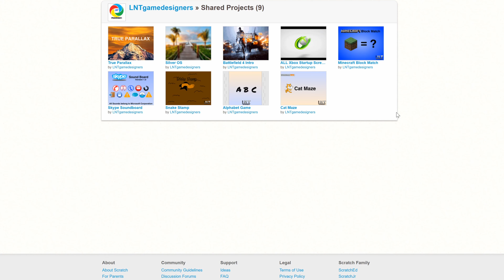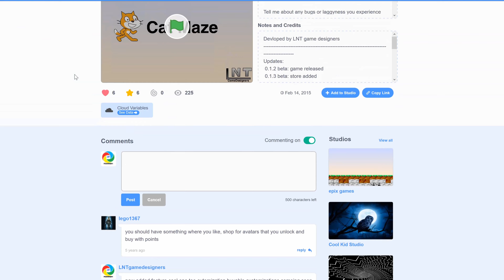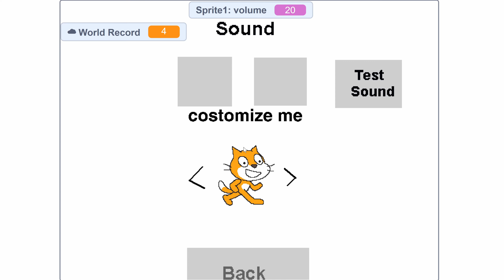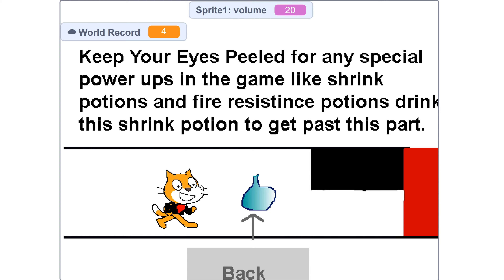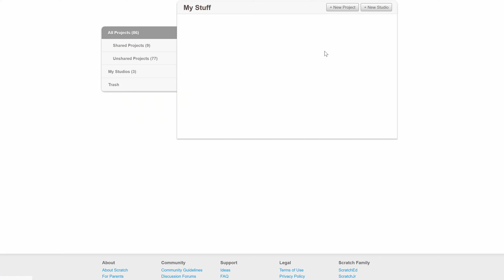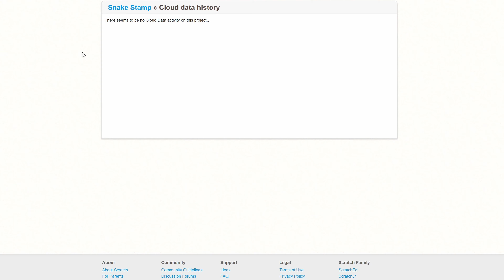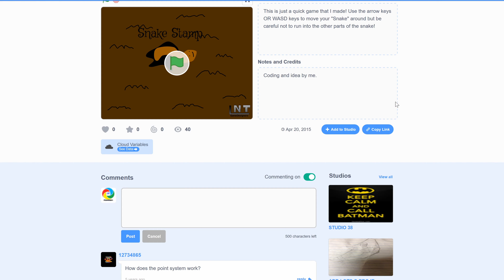Revisiting my old Scratch projects Ep. 1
some parts of the video have loud noises, I tried to mute them as much as possible but I might have missed some. 🤷🏻‍♂️ sorry in advance

Hey guys I am back, today I wanted to take it easy and what better way to take it easy than to mess around with my old scratch projects. Today was just a small taste of all the games that made, more will follow in the next episode